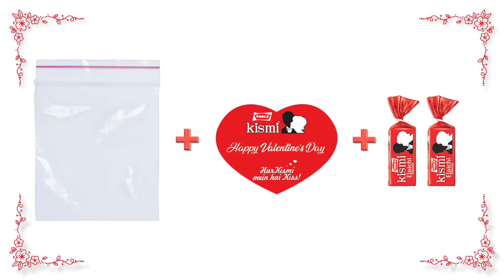Delivering Love on Valentine’s Day | 2018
Mumbai’s dabbawalas, the original food delivery network of India delivered more than just food on Valentine’s day. With each dabba was a simple reminder of love and one of the country's most iconic toffee - Parle Kismi. We sent this sweet surprise to more than 1 lakh Mumbaikars, reminding them to express their love to their loved ones.